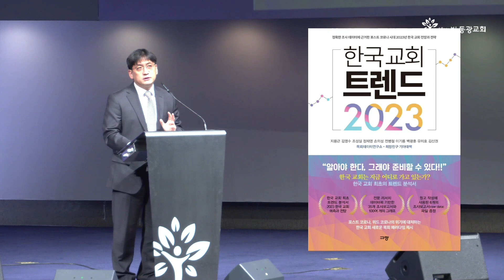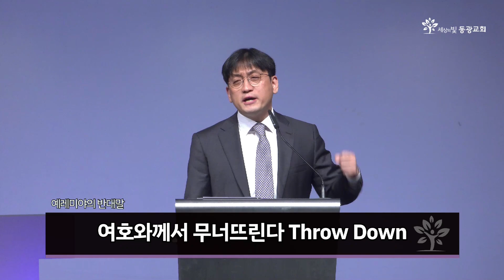세상의빛동광교회 / 주일설교 / 22. 11. 27 / 류재상 목사 / 골 2:6-10 / 뿌리 뽑 뿌리 uprooted to rooted